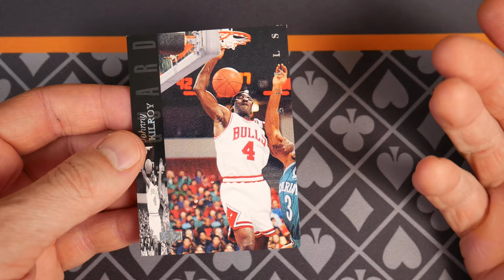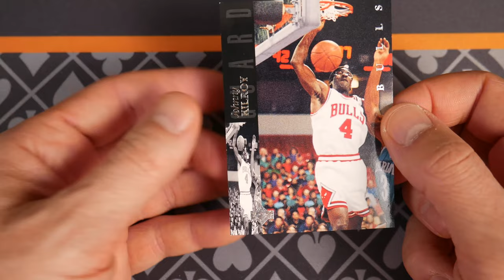1994 Johnny Kilroy (Michael Jordan) Upper Deck Basketball - Card Spotlight Episode 03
Remember these commercials featuring one Steve Martin and one "Johnny Kilroy?" Posing tough questions like, "Did Michael Jordan fake his retirement?"